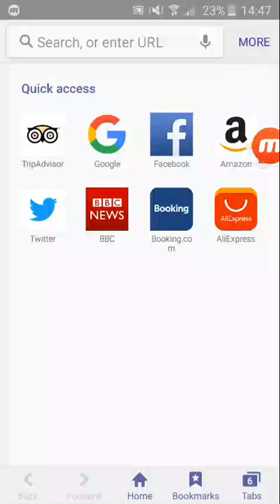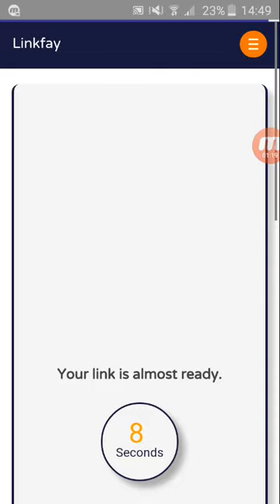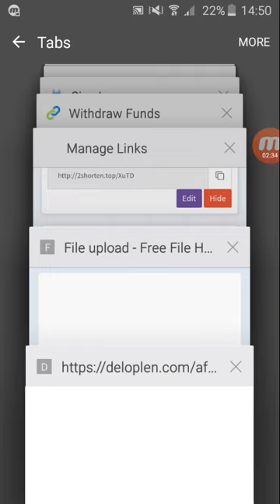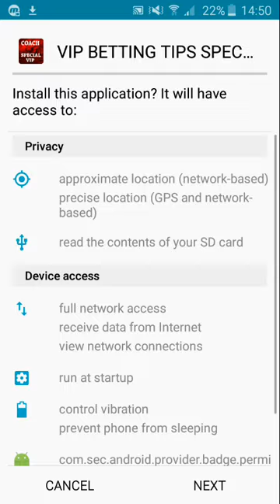Coach vip betting tips special apk | تحميل التطبيق مجانا